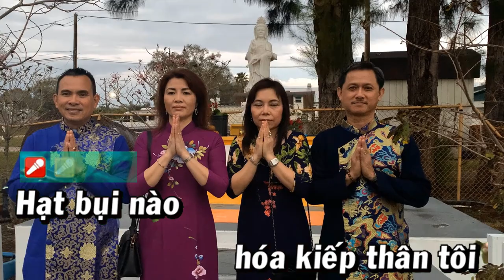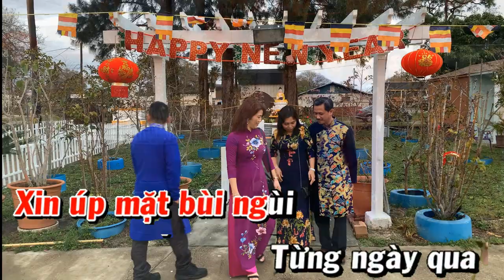KARAOKE CÁT BỤI - TONE NỮ 2024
cat bui karaoke